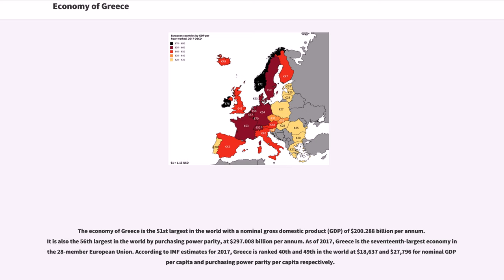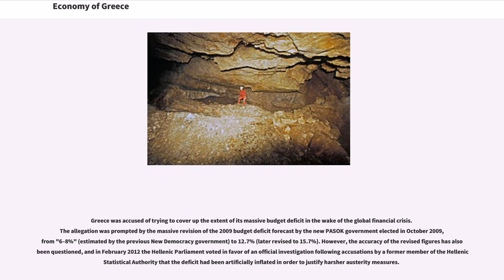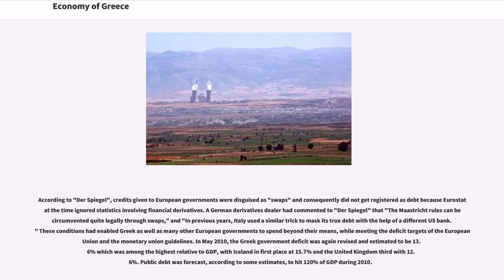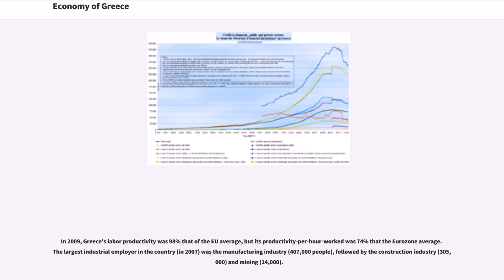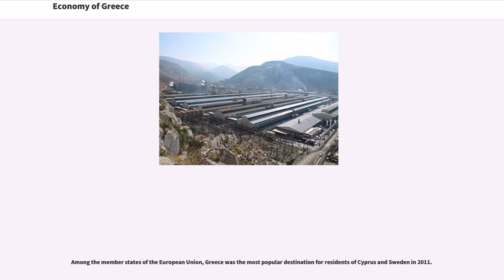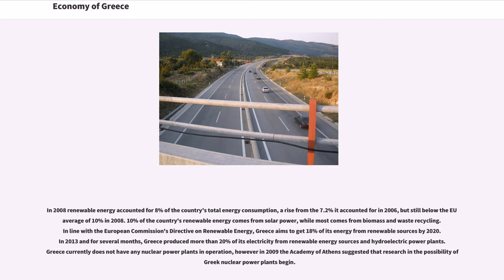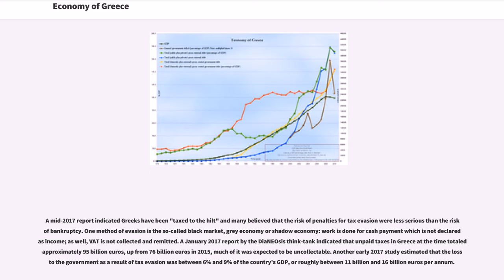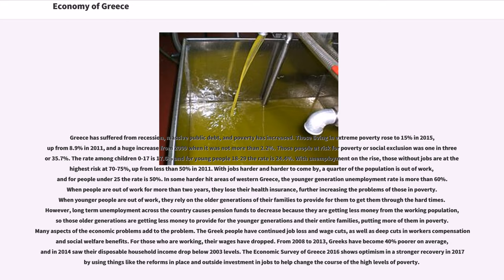Economy of Greece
The economy of Greece is the 51st largest in the world with a nominal gross domestic product (GDP) of $200.288 billion per annum. It is also the 56th largest in the world by purchasing power parity, at $297.008 billion per annum. As of 2017, Greece is the seventeenth-largest economy in the 28-member European Union. According to IMF estimates for 2017, Greece is ranked 40th and 49th in the world at $18,637 and $27,796 for nominal GDP per capita and purchasing power parity per capita respectively.

Greece is a developed country with an economy based on the service (80%) and industrial sectors (16%), with the agricultural sector contributing an estimated 4% of national economic output in 2017. Important Greek industries include tourism and shipping. With 18 million international tourists in 2013, Greece was the 7th most visited country in the European Union and 16th in the world. The Greek Merchant Navy is the largest in the world, with Greek-owned vessels accounting for 15% of global deadweight tonnage as of 2013. The increased demand for international maritime transportation between Greece and Asia has resulted in unprecedented investment in the shipping industry.

The country is a significant agricultural producer within the EU. Greece has the largest economy in the Balkans and is as an important regional investor. Greece was the largest foreign investor in Albania in 2013, the third in Bulgaria, in the top-three in Romania and Serbia and the most important trading partner and largest foreign investor in the Republic of Macedonia. The Greek telecommunications company OTE has become a strong investor in former Yugoslavia and in other Balkan countries.

Greece is classified as an advanced, high-income economy, and was a founding member of the Organisation for Economic Co-operation and Development (OECD) and of the Organization of the Black Sea Economic Cooperat...